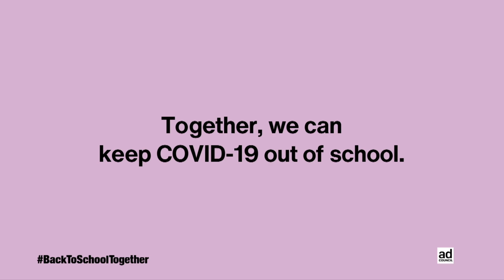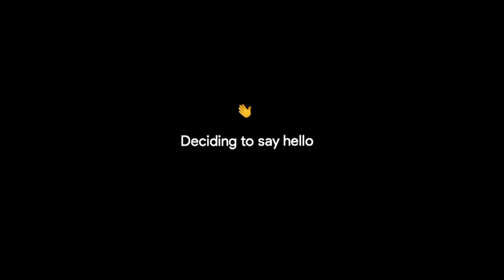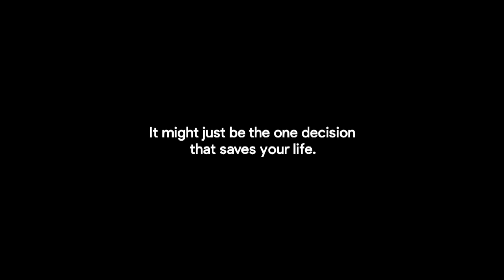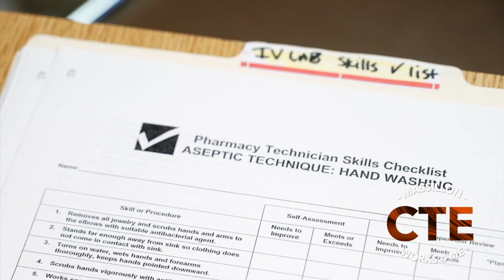The Nate Moore Show / Swing with Jason Neel (10.14.2020)